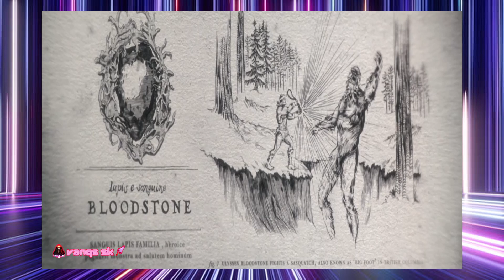MARVEL Werewolf by Night FULL MOVIE Tamil Dubbed | Vanqs SK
MARVEL Werewolf by Night FULL STORY EXPLAINED in Tamil | Vanqs SK

Thanks For Your Loveable support
Please Join the Live Stream

🛎 RULES 🛎
1. Speak Tamil, English majorly and your comfortable language will try to understand
3. Never use abusive language  in the comment section and in live stream
4. Respect everyone
5. Don't be personal
6. No advertising
7. No Harassments, Bullying, Racism